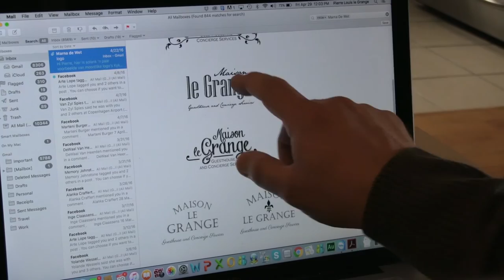ACCENT'ED - Pierre Louis le Grange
ACCENT'ED - New Media Documentary Series by ItMattersProductions.com. 6-minute episodes that feature talented performers of the 'ACCENT'ED' kind.
What is ACCENT'ED, you may ask, well...watch the series and you will know all about it!